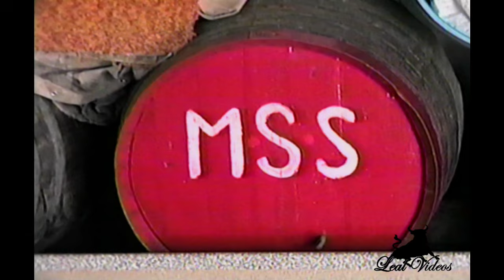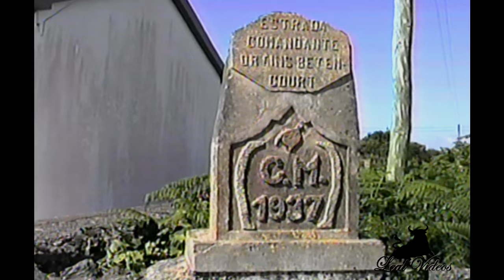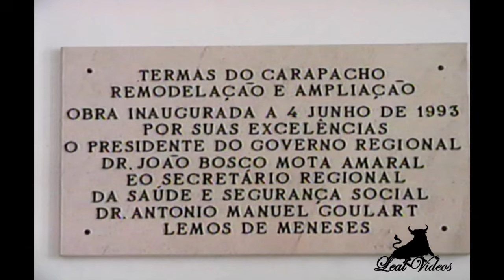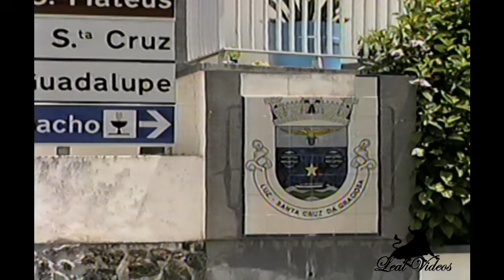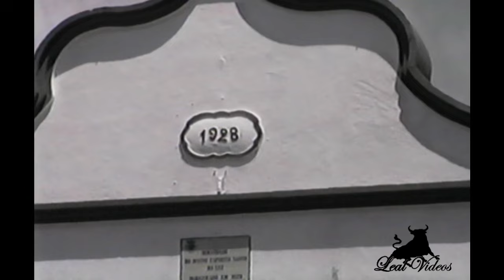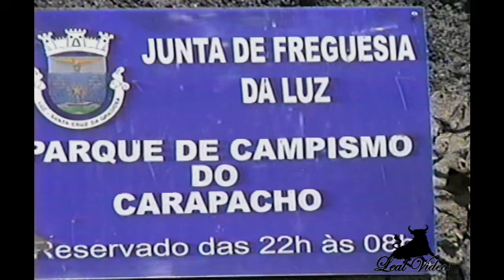Filmagems Da Ilha Graciosa Acores 2002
Filmagems Da Ilha Graciosa Acores 2002 - lealvideos.com